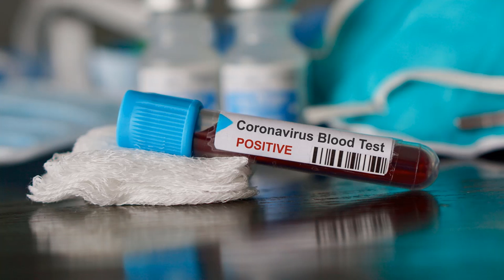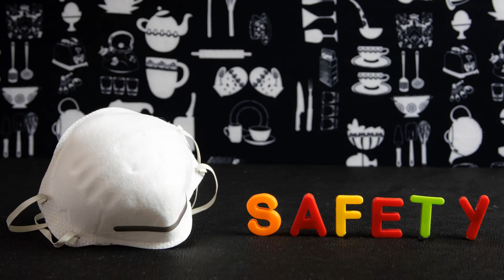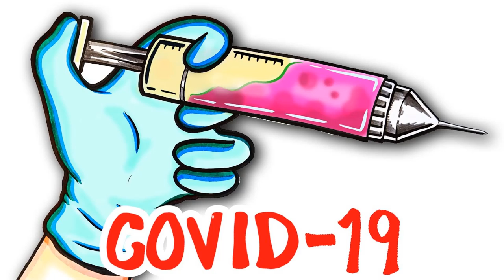How can I protect myself and my family members? | Coronavius | COVID-19 | in Hindi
मै अपनी और अपने परिवार के सदसयो के सुरक्षा कैसे कर सकता हूं?

आप कुछ साधारण सावधानियां बरतकर कोवड-19 के संक्रमिण होने या फैलने की संभावनाओं को कम कर सकते है :

नियमित रूप से और अच्छी तरह से अपने हाथ को एल्कोहल-आधारित हाथ से रगड़ कर साफ करे या बाहर से आने के बाद या कोरोना वायरस के संक्रमण वाले रोगी को साबुन और पानी से धोएं।
अपने आप और किसी से जो खांस रहा है या छीक रहा है, कम से कम 1 मीटर (3 फट) की दूरी बनाए रखे |
आंखो , नाक और मुंह को छूने से बच।
सुनिश्चित करे कि आप और आपके आस-पास के लोग,अच्छे स्वसन अनुसाशन का पालन करै |  इसका मतलब है खांसी या छींक आने पर अपनी मुड़ी हुई कोहनी या टशू से अपने मुंह और नाक को ढंकना। फिर इतेमाल किए गए टिशू को तुरंत ढके कचरे के डिब्बे  मे डाल दे।
यदि आप अवथ महसूस करते है तो घर पर रहे |  यदि आपको बुखार, खांसी और सांस लेने म कठनाई हो, तो चिकित्सा पर ध्यान दे |

Avyud Academy Private Limited
92-F, 3rd Floor, Hanuman Mandir Market
Munirka, New Delhi, India 110067